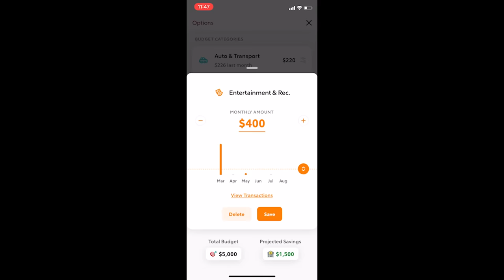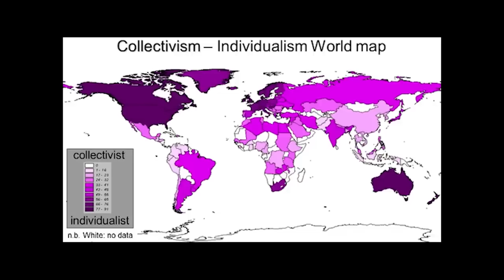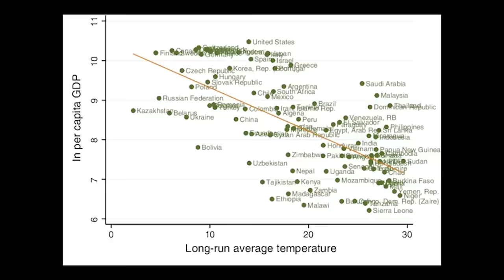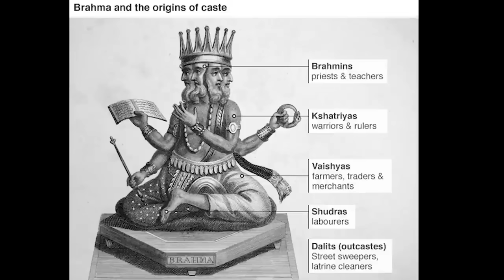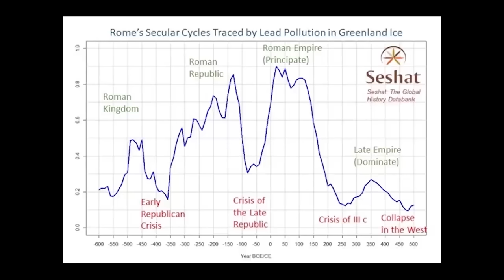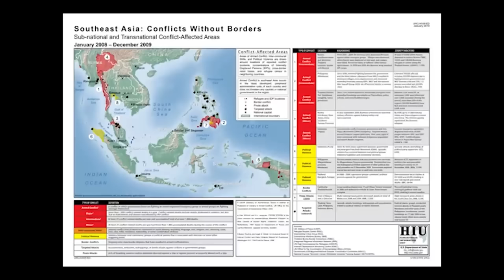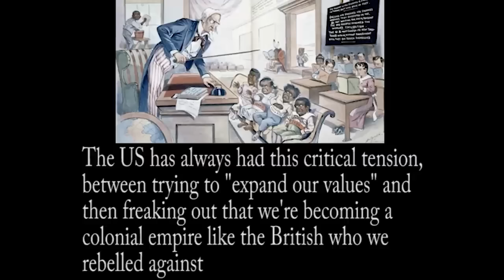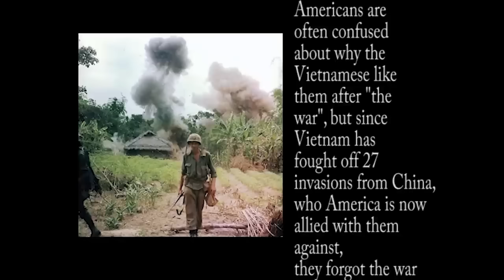Explaining South-East Asian Civilizations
Thank you to Rocket Money for sponsoring today's video! to start managing your personal finances today.